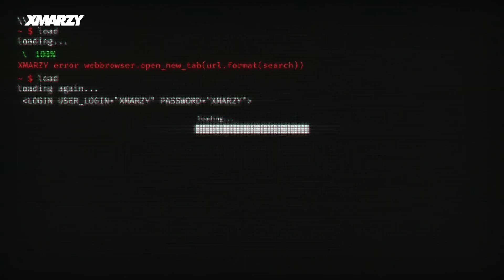XMARZY #04 LEX【後編】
XLARGEは、新プロジェクト「XLARGE TV」 をローンチ。プロジェクトのローンチにあわせ、MARZYをメインパーソナリティーに迎えた新感覚トーク番組「XMARZY」をスタート致しました。

「XMARZY」は、これまでインターネットラジオ局〈WREP〉で放送されていた「XLARGE Presents XMARZY」を動画トーク番組として拡大させ、ブランドにゆかりのある様々な文化人を毎回ゲストに迎えお届けいたします。

第2回目のゲストには、湘南出身の新世代ラッパー、LEXを迎えます。普段見ることのできないLEXのラフなトークは必見です。

【XLARGE×Reebok】LEX - HAPPY (feat. Young Dalu)